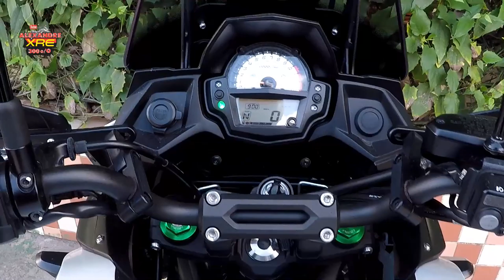De leve indo fazer umas comprinhas - VERSYS 650 ABS TOURER 2018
De leve na BR408 entre são Lourenço da Mata e Jaboatão dos Guararapes - PE.

LaranjaMecânica
Alien Motos
Tasouza Rider
Queiroz_zs